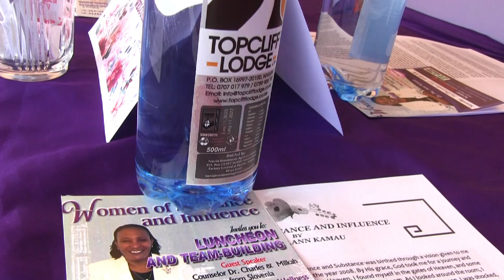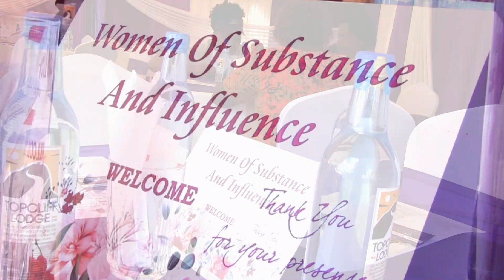MENTAL HEALTH - DR. SAMUEL NAKOPE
Welcome to Women of Substance and Influence. This is a forum Pastor Dr. Ann Kamau has been divinely given a great burden for. She is a woman who has been married for 40 years to one man, a Pastor for almost 20yrs, she has acted as a counselor for countless women; the Married, Newly weds, Singles, Single Mothers, Divorcees and Separated women. This partnered with her experiences and vast interactions immediately birthed the need to have such a forum as she believes she has lots of wisdom to trickle down to the young women of this day and age.
Women of influence was birthed from a season of Prayer and Fasting where a burden to encourage young women who are in different seasons of their lives to become women of influence in their particular areas was put in her heart.